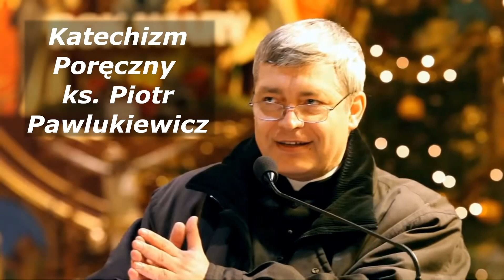Katechizm poręczny ks Piotr Pawlukiewicz 2007 11 11